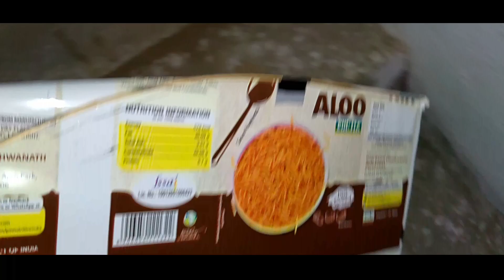फिर से पतंग चोरी हो गई 😭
Daily vlog at any time

camera - Huwai nova 9